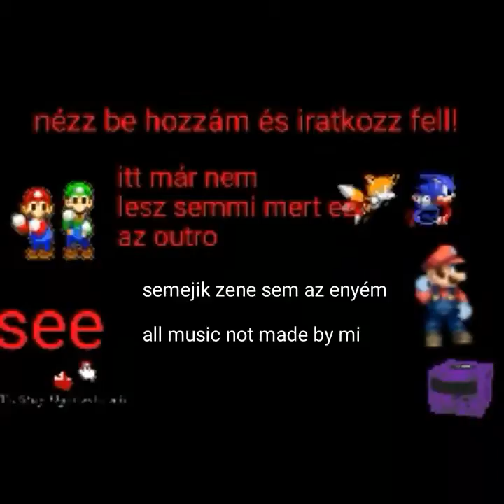sonic animations (test)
én rajzoltam sonicot de mást csak editelve lett